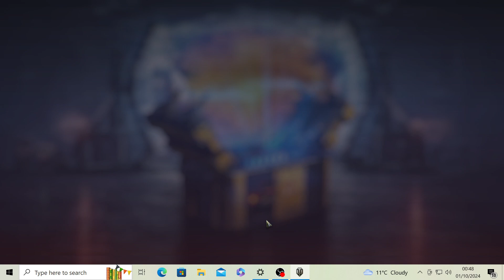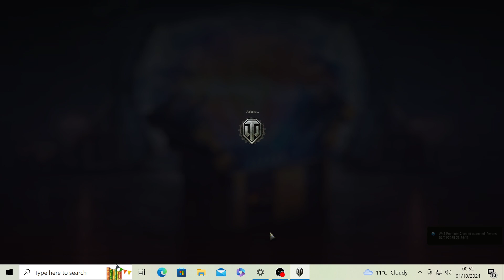World of tanks pc opening 300 engineer containers part 1 insane luck or not ?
im new to the gacha of pc wot but in this 2 part video i open 300 engineer containers to get all the tanks in the container do i succeed or fail find out also subscribe for more future massive openings where i really show you if its truly worth it or a complete scam haha i have moved away from wot blitz as i have had enough of that game and has moved over to pc wot instead hope you enjoy my luck and opening